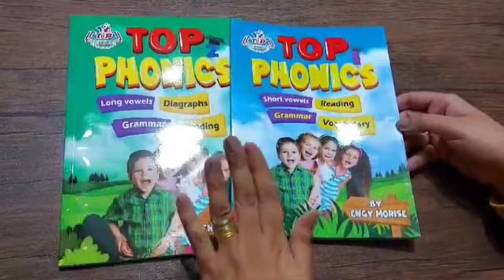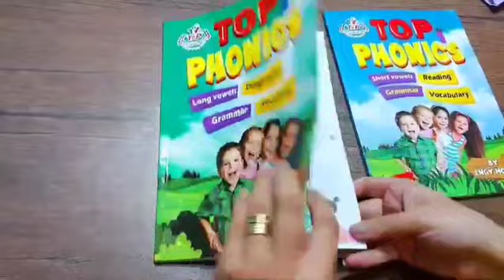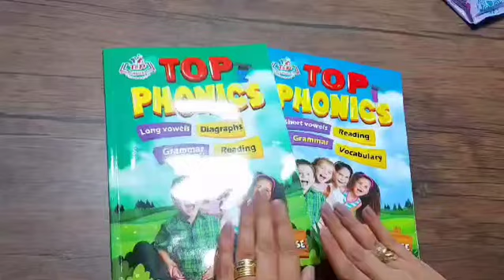كتاب توب فونكس شورت فاولز ولونج فاولز